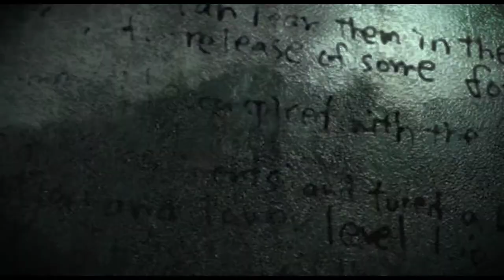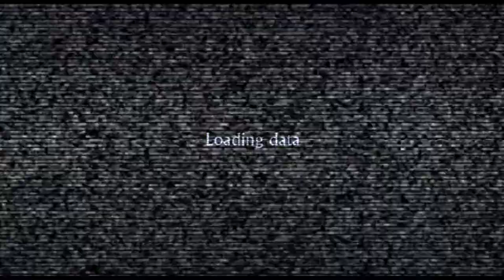Resident Evil: The Darkside Chronicles [4] Memories of a Lost City: Chapter 5 & 6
I didn't realize plant monsters was a running theme through the Resident Evil series. Can't say I'm sad to see that fall by the wayside.